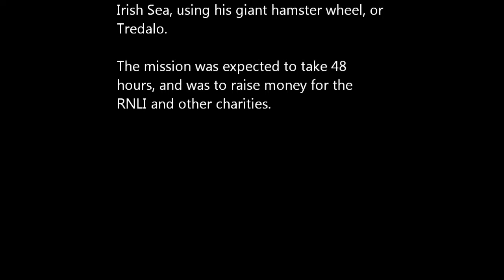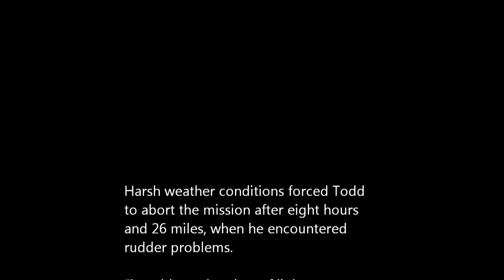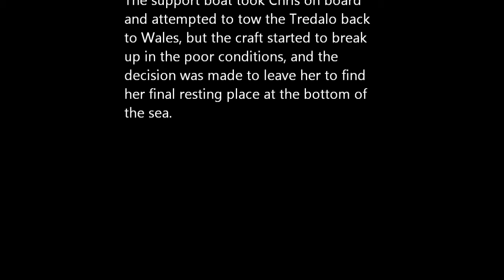Hamster Man's Last Ride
Chris Todd, aka Hamster Man, set off from Trearddur Bay on the Isle of Anglesey at 1pm on Sunday 7th October 2012 in a bid to 'walk' more than 60 miles across the Irish Sea, using his giant hamster wheel, or Tredalo.

The mission was expected to take 48 hours, and was to raise money for the RNLI and other charities.